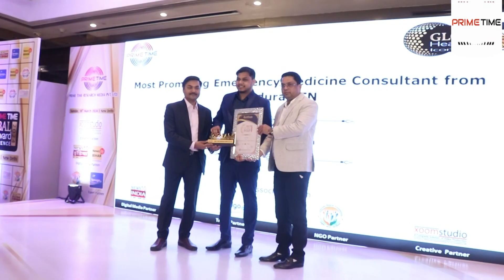Dr. Sujin Rajan shared his journey with Prime Time Research Media Pvt Ltd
Prime Time Research Media PrimeTime is committed to extend its platform to upcoming Entrepreneurs and budding talents to share their ideas, struggle, achievements carving their path. Under same initiative, Dr. Sujin Rajan is talk with us elaborating Their journey

Prime Time Research Media Private Limited is a premier insight driven media and marketing services company that is widely recognized for pioneering and innovative work for its clients. We are a one-stop solution for affordable and turn-key marketing and business services for domestic, multinational, government, non-government, corporate, established and new start-up businesses and services. We help in boosting your businesses and services and taking it to its zenith through bespoke brand management and strategy, business advisory, market research, marketing solutions, strategic public relations, media management, reputation management and design and communication solutions. Our strategic goal is to provide the best for our clients by amalgamating our expertise, exceptional thinking, innovative solutions and cutting-edge research methodology along with in-depth and creative expressions.

At Prime Time, we understand that 'branding' is the essence of any business or service and thus immaculate branding helps in identifying true value of the businesses and services and facilitates their growth. And therefore, we are always available for our clients – to listen, analyse, strategize and deliver. We take pride in stating that we provide a fresh, dynamic, enthusiastic and innovative approach while catering to a diversified clientele belonging to every sector of business and service.

Fill up the nominations to Participate in the Upcoming Program